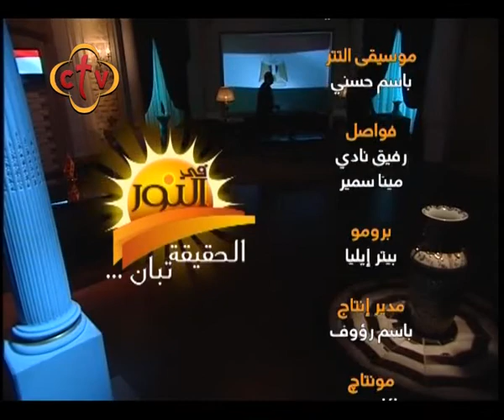في النور - 13/9/2018 - ج2